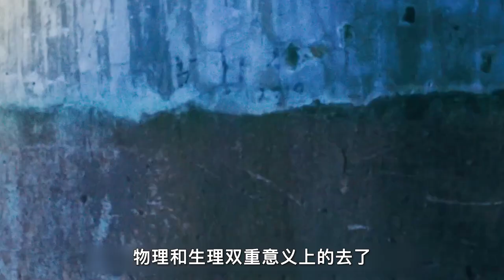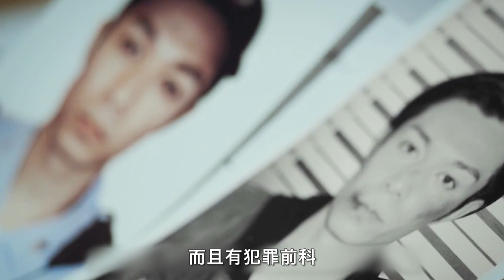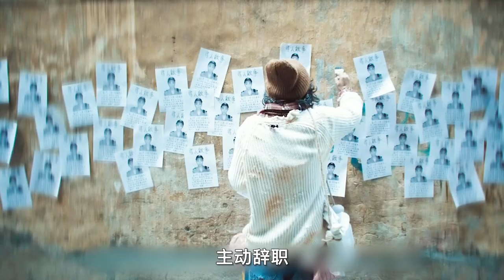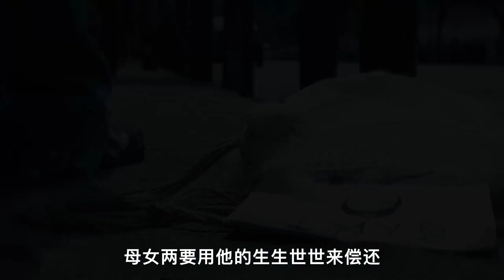【汪哥】香港警員深夜出警，被女兩用水泥活埋後，神秘消失，驚悚片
標簽：電影，影視，劇情，驚悚，恐怖，香港，方中信，張兆輝
簡介：
    由五個單元故事組成的GOOD TAKE，是香港電影新一代導演的創新作品，包括導演曾國祥《水泥》，講述警員9413（周柏豪）前往報案地點查案，最後只留下電話鈴聲卻不見其人，令人毛骨悚然；導演黃智亨的《囍宴》，一個小孩跟著跟爸爸（張兆輝飾）一起前赴媽媽新婚囍宴的故事，童真與成年人的無奈都盡在心頭；導演黃進的《Good Take》，透過甘草演員泰勒(盧海鵬飾)的生活是向資深電影從業員致敬的故事；導演楊龍澄的《不一定》，以型格對比色彩重構暴力血腥鏡頭；導演黃精甫的《嚇鬼》，Charlene（蔡卓妍飾）挑戰鬼屋一夜遊，遇上中國殭屍、長髮貞子和辮子姑娘，過程又驚又笑！五個故事各自有著不同風格及不同戲味！